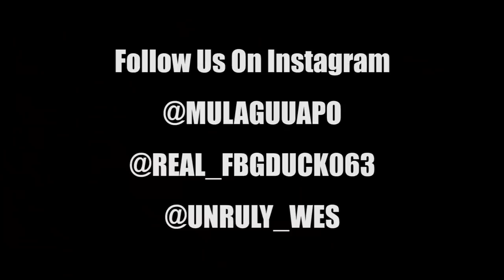Mula Guapo & FBG Duck "Trippin" (WSHH Heatseekers - Official Music Video)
Watch the official music video for "Trippin" by Mula Guapo & FBG Duck.

Connecticut’s Own "Mula Guapo" Links up With Chiraq’s, "FBG DUCK"  on his New Hit single Trippin off His Upcoming Mixtape "LORD GUAPO” Dropping 4/10/19